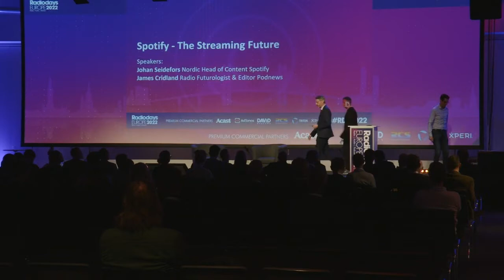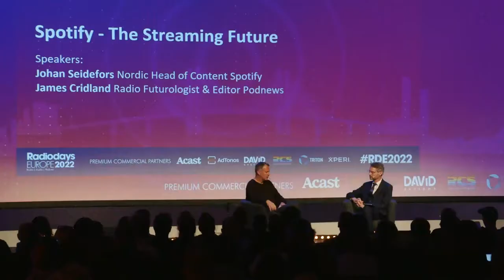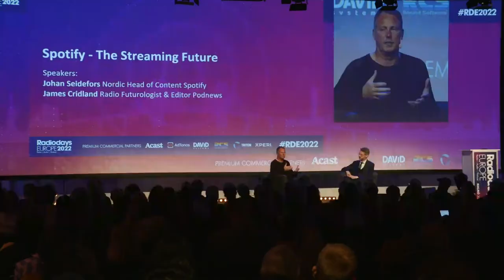Radiodays Europe 2022 - Spotify - The streaming future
Spotify is the world's leading streaming music platform and is heavily investing in podcasting. Music streaming is now one of the largest streams of income for artists worldwide. Spotify has changed listening habits. How does Spotify see the future of audio and its own role in shaping the future?Spotify is stepping up its podcast business, with new acquisitions and multi-million dollar contracts, trying to establishing itself as the preferred platform for podcast. What's next for Spotify? How will music consumption change? How will podcasting grow? Is Spotify a competitor or potential partner for radio? Will Spotify become the Youtube of audio?